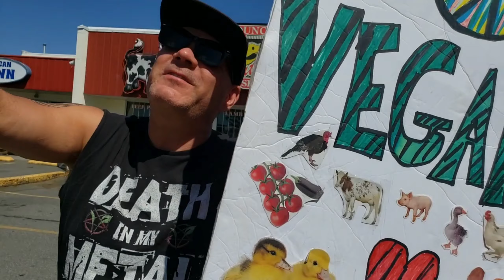🖕Finger Friday🖕 (Police showed up after filming👮‍♂️)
Speaking about activism.